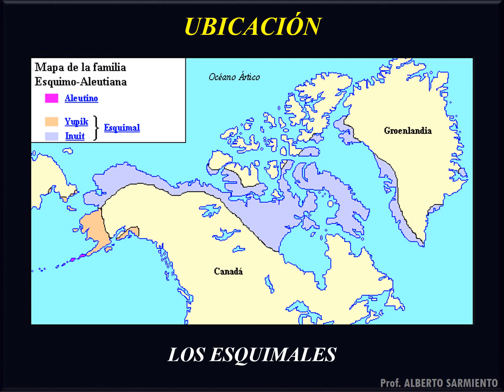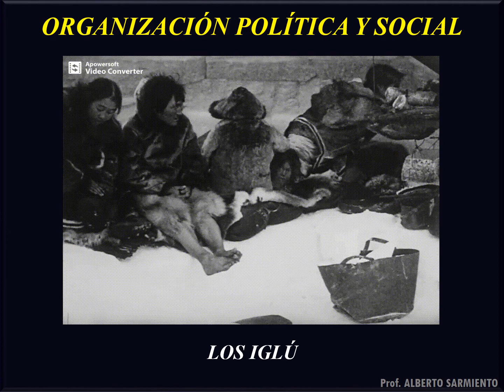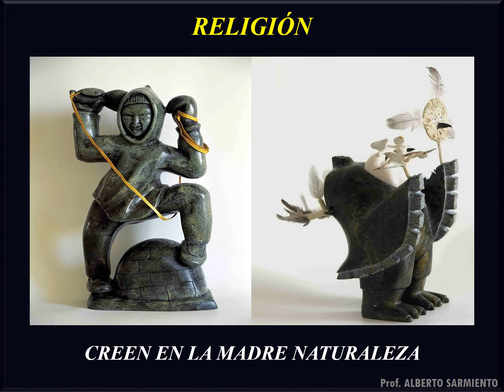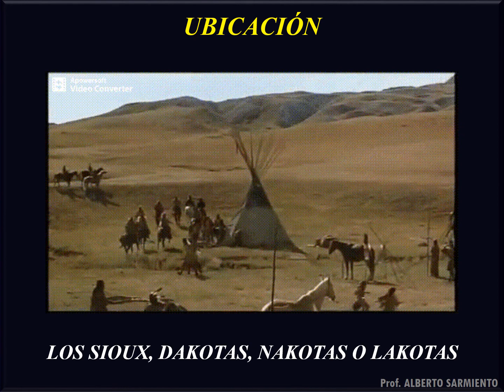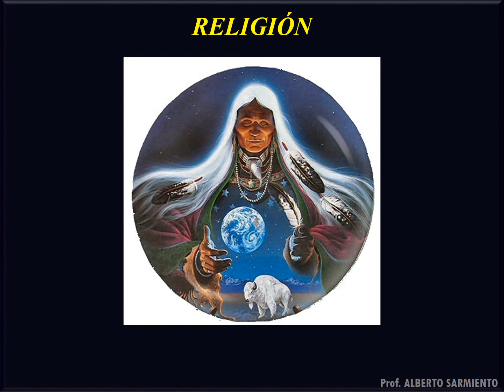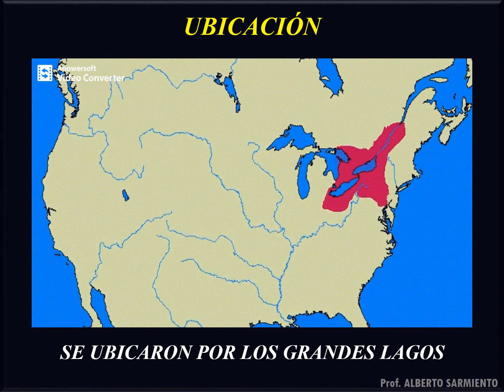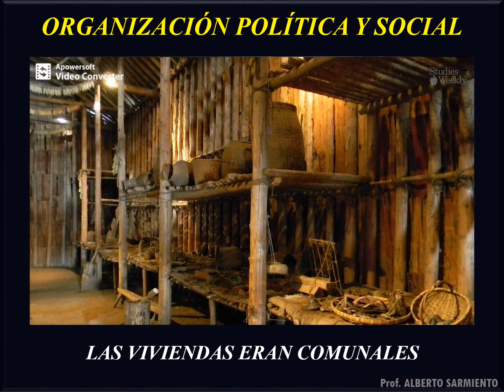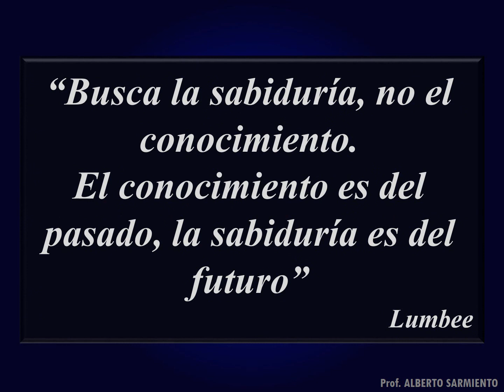ASENTAMIENTOS TERRITORIALES DE LOS PUEBLOS DEL ABYA YALA - AMÉRICA DEL NORTE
2° capítulo de la serie "ASENTAMIENTOS TERRITORIALES DE LOS PUEBLOS DEL ABYA YALA"